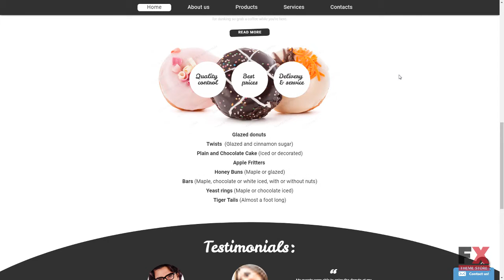Confectionary Website Template TMT | Free Template Henderson Bevis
Overview features :

 - Additional Features: Sliced PSD, Back To Top Button, Crossbrowser Compatibility, Dropdown Menu, Favicon, Google map, Google Web Fonts

 - Features: Responsive

 - Language support: English

 - Web Forms: Contact Form

 - Width: 2050px